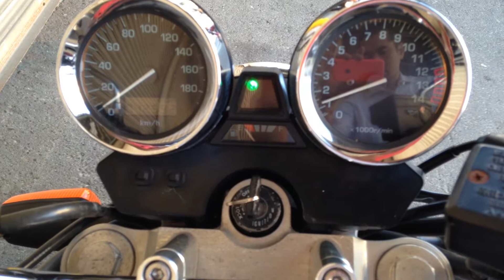XJR400R エンジン動作確認用 ４ＨＭ－１２２０９～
ヤフオク出品中のＸＪＲ４００Ｒのエンジン動作確認用の動画となります。